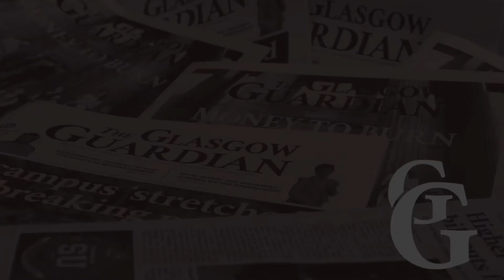Interview with Fergus Greig, GUU presidential candidate